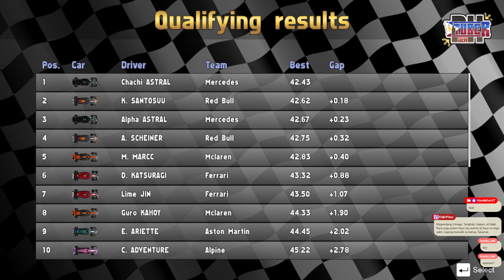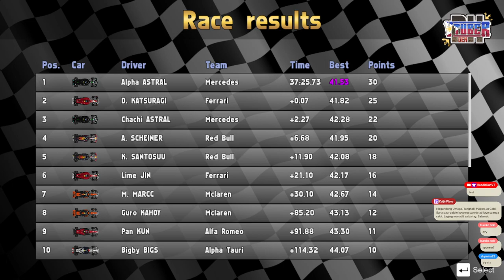[EN/FIL] PHVTDRL LeMans GP Round 13 !f1ph !username !twitter !facebook !event